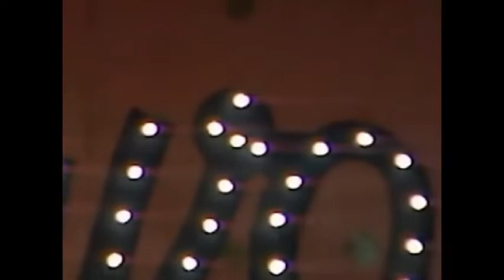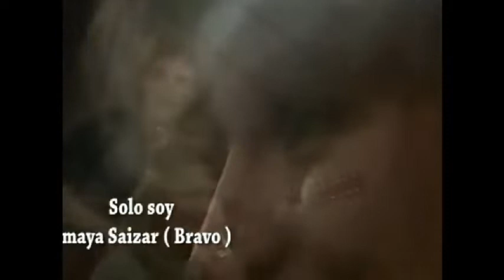Amaya Saizar | Solo Soy | Grupo Bravo | 1984